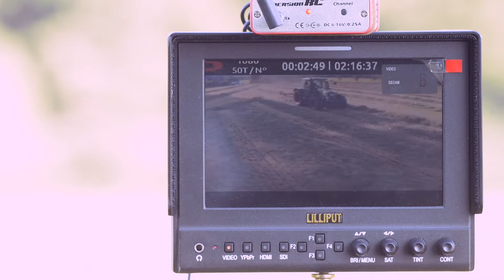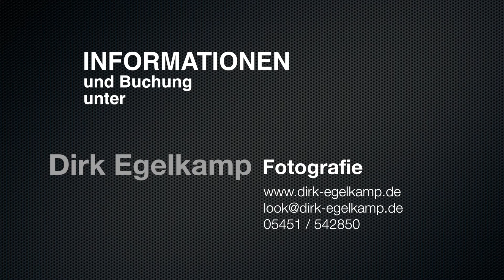Working with the Phantom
Short Movie of my work with the DJI Phantom.

Music by Chris Zabriskie / Song: Is That You or Are You You?